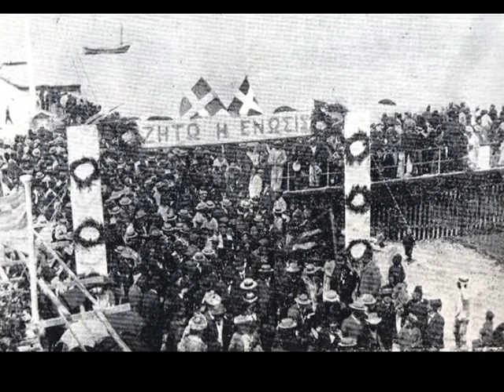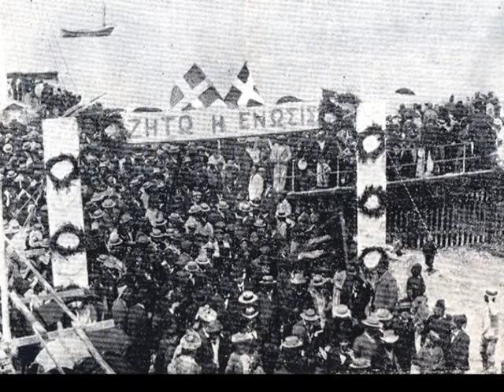ERENKÖY DİRENİŞİ'NİN 50. YIL DÖNÜMÜ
KUZEY KIBRIS TÜRK CUMHURİYETİ'NDE, 1964 YILINDA RUM VE YUNAN BİRLİKLERİNE KARŞI GERÇEKLEŞEN ERENKÖY DİRENİŞİ'NDE ŞEHİT DÜŞENLER, BUGÜN DÜZENLENEN TÖRENLE ANILDI. ERENKÖY DİRENİŞİ KIBRIS DAVASININ EN ÖNEMLİ DÖNÜM NOKTALARINDAN BİRİ OLARAK GÖRÜLÜYOR.